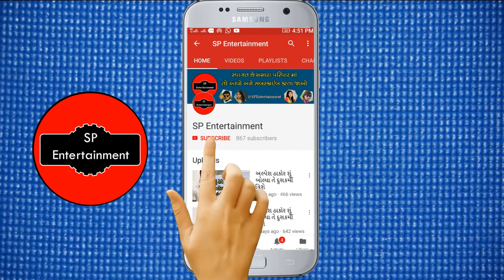જીગ્નેશ કવિરાજ ઝીલ જોશી ના જન્મ દિવશ માં આવુ કર્યું